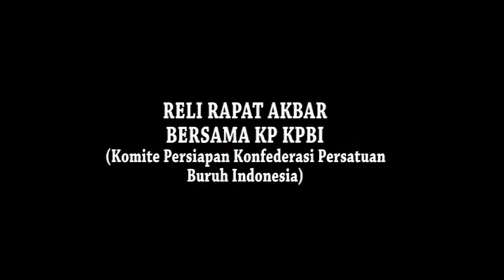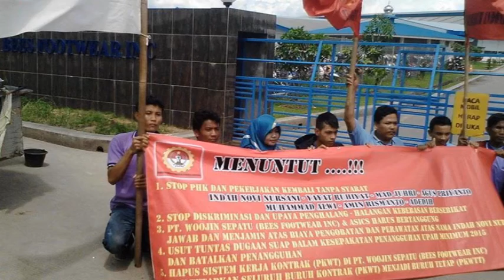Reli Akbar KP - KPBI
Komite Persiapan Konfederasi Persatuan Buruh Indonesia (KP- KPBI) menyelenggarakan reli rapat akbar di berbagai kota. Jakarta, Bekasi, Karawang dan Serang. Rapat Akbar Jakarta dan Bekasi sudah berlangsung, Karawang dan Serang menanti. Kepada buruh Indonesia, siapkan diri, kami nanti hadir mu di Karawang (20 September 2015) dan Serang (5 Oktober 2015).

Bangkit, Lawan, Hancurkan Tirani !